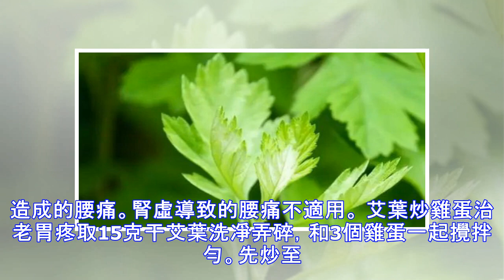家有三年艾，郎中不用來！原來艾葉能治這麼多病，不看虧大了！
艾葉的傳說  傳說唐朝名醫孫思邈自幼好學，從5歲開始跟隨父親走街串巷給人看病，經常到山上採集藥材。  一天，孫思邈和幾個小朋友到山上玩耍，有個小朋友不小心摔了一跤把腳崴了，腳腫得厲害動彈不得，痛得坐在地上哇哇直哭。  怎麼辦？孫思邈靈機一動，就從地上拔了一把草放在嘴裡嚼爛，糊在小朋友疼痛處，過會，小朋友不哭了，而且腫痛也在逐漸消失。其他小朋友問孫思邈是什麼葯，孫思邈想，小朋友哭的時候總是哎哎的，就把這種草藥叫「艾葉」吧。 從此「艾葉」這種葯一直用到今天。 艾葉的功效艾葉，又稱艾蒿、灸草，早在《詩經》中就有艾葉醫藥用途的記載了。民間也有「家有三年艾，郎中不用來」的說法，可見艾葉的藥用價值很高。  那艾葉究竟有哪些神奇的藥用價值呢？  艾葉，味苦、辛，性溫，具有溫經止血、散寒調經、安胎的功效，是一種婦科良藥。艾葉還是一種廣譜抗菌抗病毒的藥物，對多種病毒、細菌都有抑制和殺傷作用。艾葉有回陽、理氣...